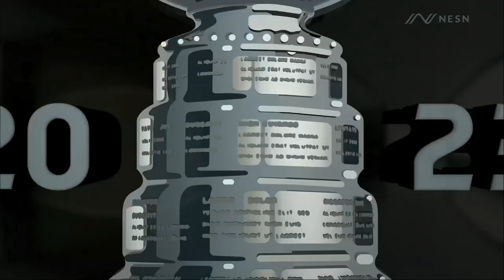Bruins-Panthers Game 4 4/23/23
Game 4 of the playoff series between the Boston Bruins and Florida Panthers, on April 23, 2023.